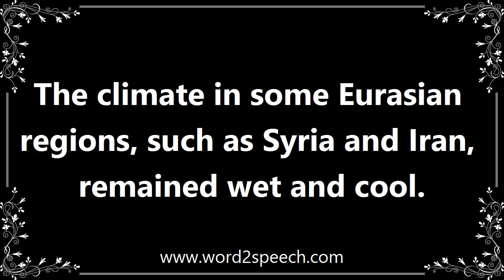Climate - Meaning and How To Pronounce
Title: climate

The weather conditions prevailing in an area in general or over a long period.

The climate in some Eurasian regions, such as Syria and Iran, remained wet and cool.

How to pronounce climate
definition of climate
audio dictionary
How to say climate
What is the meaning of climate
Pronounce climate